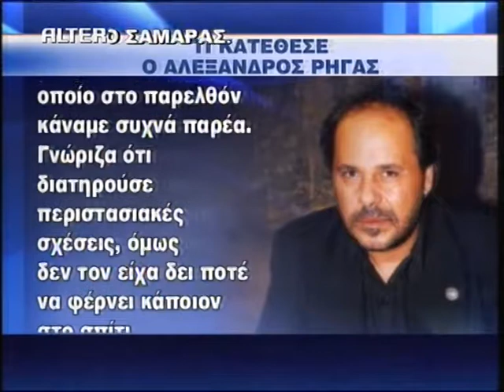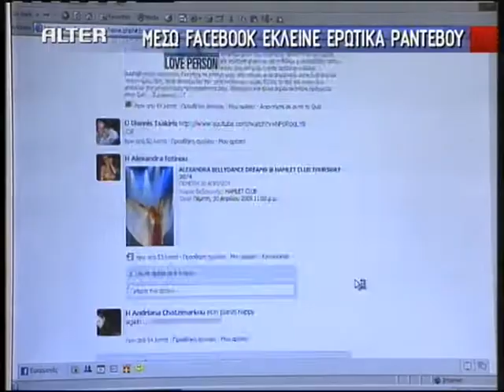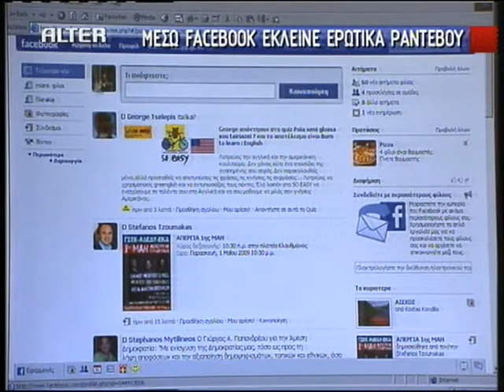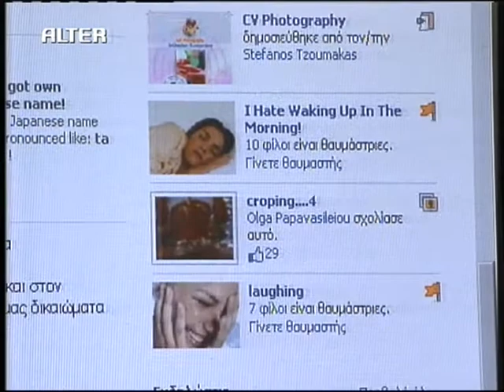ΕΙΔΗΣΕΙΣ 5 - 10 - 2009